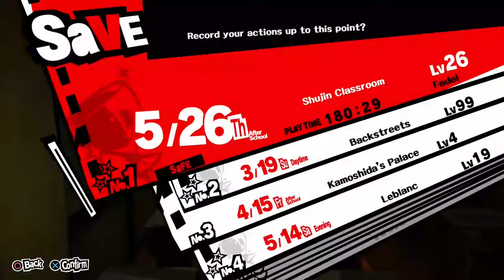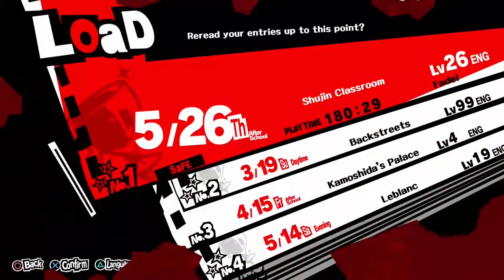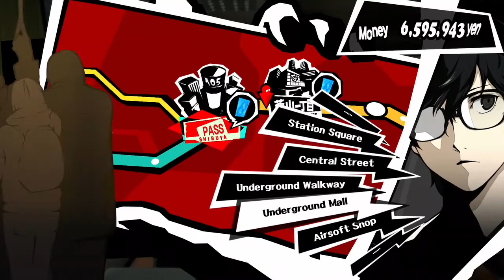Persona 5 [Bahasa Indonesia] (Part 19) Free Time